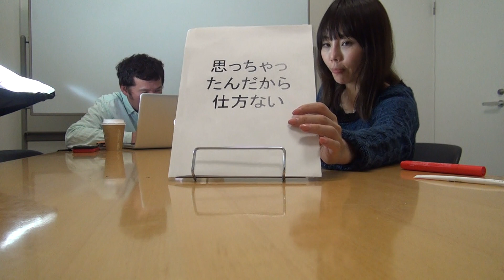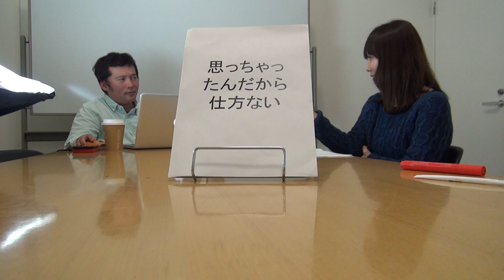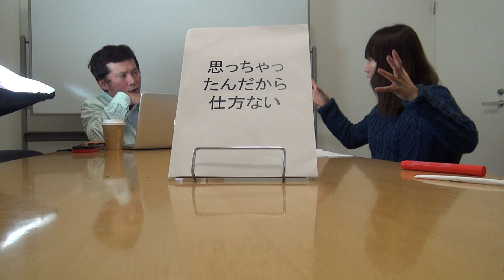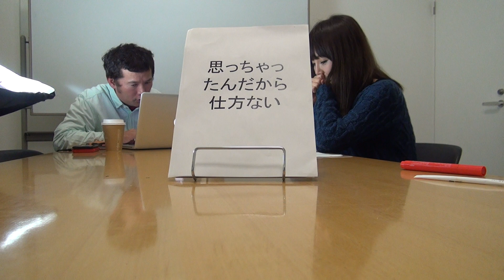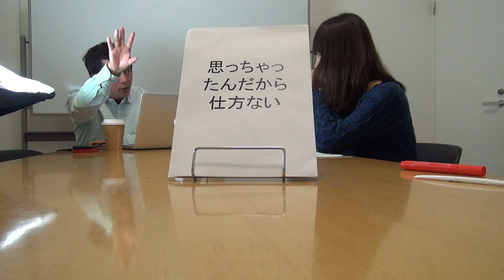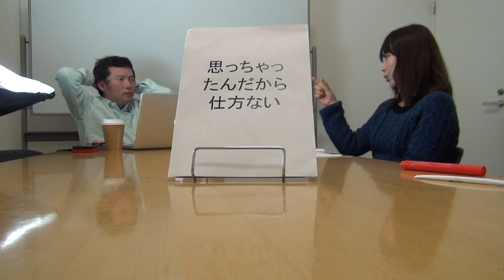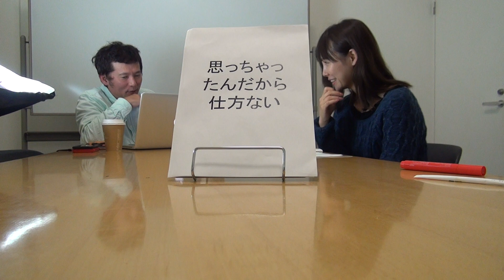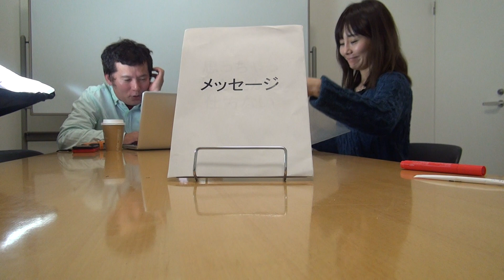「恋愛に役立つゆるふわな番組」vol.56_4（「その56」はこれで終わり）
このvol.56はこれで終わりです。

今日のアシスタントは、阿井りんなさんです。
阿井りんなさんはナレーターであり声優です。
上のURLが阿井りんなさんのURLです。
【収録日】
2017/10/19
【内容】
 ●概要
ぐっどうぃる博士がお送りする、
恋愛にやくだつゆるふわな番組です。
上のURLから無料で参加できるSNS主宰の動画です。

男性を小悪魔のように振り回す女性は、恋愛が長続きせず、
結婚にたどり着けない。そしてだんだんモテなくなる。
↓ではどうするかって話。
「結婚できない理由は“小悪魔的コスト高”？コスト減で今すぐ天使に」
盗撮４８回 銭湯経営者、初公判で起訴内容認める（TBS Newsより）
元SMAP「72時間番組」で危ぶまれる「視聴不可能」の大トラブル！（アサゲイプラスより）
●私のぷちスピ体験
●おもっちゃんだから仕方がない
●メッセージ

次のコーナーへの皆さんのメッセージをお待ちしています。
「質問コーナー」「思っちゃったんだから仕方ない」「プチスピ」「僕ビルゲイツ」「普通のメッセージ」